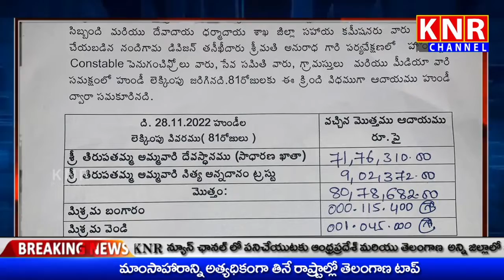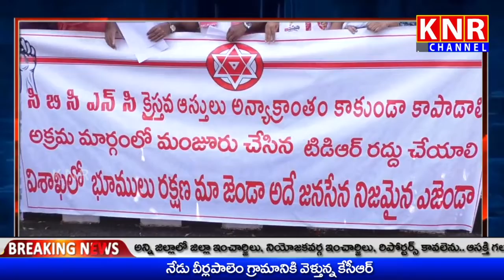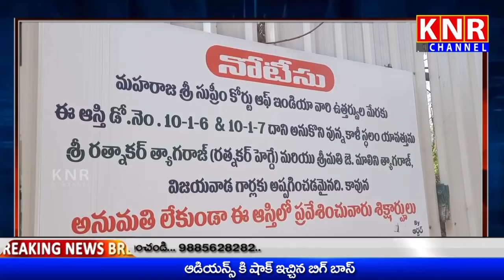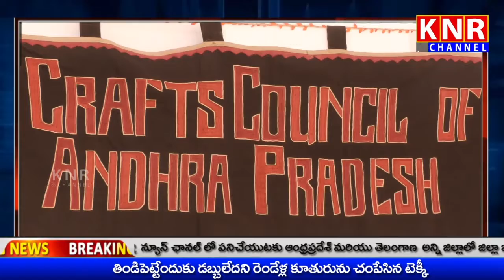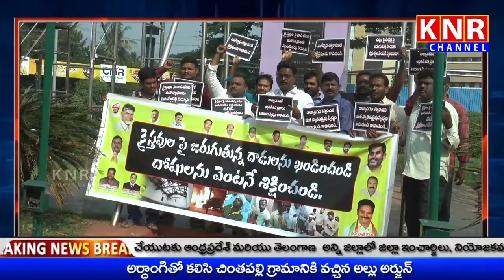29-11-2022 || KNR NEWS || NEWS BULLETIN